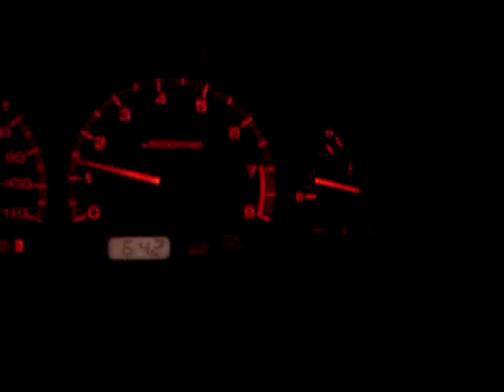coolant temp short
hope the pcm doesnt believe it...